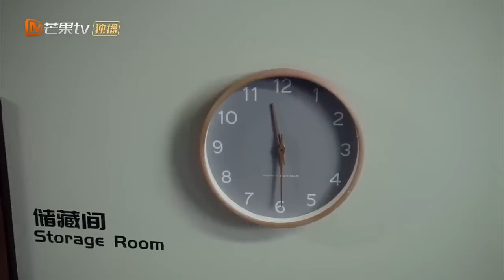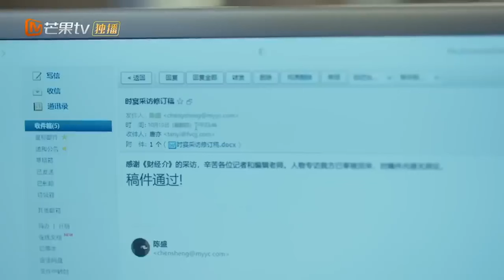[ENG SUB] CLIP: Serious car ride《以爱为营 Only For Love》mangotvdrama